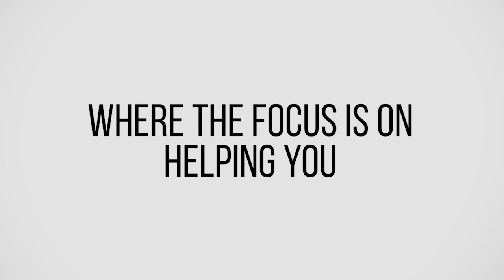How to Invest in Private Equity: Real Estate Market Strategies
Discover how savvy investors are navigating the COVID-affected real estate market, and cashing in on unique private equity opportunities.

In this episode, you will be able to:
1. Discover the potential opportunities in private equity investments amid the shifting real estate landscape during COVID-19.
2. Uncover the significance of diversification for a thriving investment portfolio.
3. Discern the differences and implications of passive and active investing in real estate.
4. Explore various investment options tailored to suit distinct financial situations.
5. Recognize the value of education and relationship cultivation for informed investing decisions.

or wherever you tune into podcasts.

Our guest is Steve Blasiak, an insightful and experienced private equity investor who passionately shares his knowledge in the realm of real estate investing. Steve has successfully navigated the ever-changing real estate market, particularly amid the COVID-19 pandemic, by adapting and embracing new opportunities.

His expertise in private passive real estate investments has enabled him to thrive during challenging times, doubling his sales and helping his clients diversify their portfolios. With a keen eye for identifying lucrative investments, Steve's approach ensures that his clients can achieve their financial goals while mitigating risks.

The key moments in the full episode are:
00:00:02 - Introduction,
00:01:19 - Passive Real Estate Investments,
00:03:00 - COVID-19 Impact,
00:06:05 - Private Equity Investment Example,
00:14:32 - Private Equity Investment Accessibility,
00:16:21 - The Power of Passive Investing,
00:19:20 - Real Estate vs. Non-Real Estate Investments,
00:25:31 - Be Open and Curious,
00:28:31 - Favorite Resources for Real Estate Investing,
00:30:34 - How to Reach Steve Blasiak,
00:32:44 - Steve Blasiak's background and expertise,
00:34:07 - The Importance of Relationship Development,
00:35:18 - Investment Opportunities for Young People,